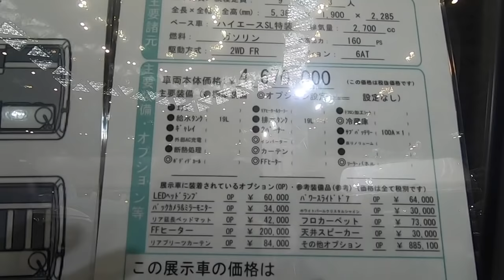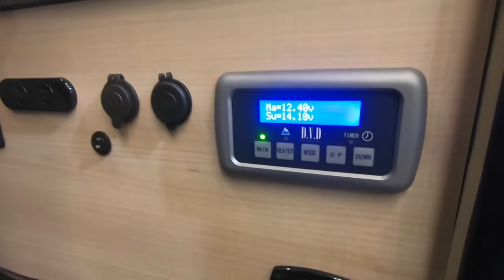シンプルだから車旅に使いやすいキャンピングカー！【デルタリンク”DarwinQ2”】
コンセプトはシンプルです。
このキャンピングカーを作った方にたまたまお会いできてお話を伺ってきました。
ハイエースの外観をうまく使って、街乗り用のカスタムになっています。

車両後部右側のマットをしまう部分、
説明が分かり難かったかもしれませんが、
オプションがいくつかあります。
1　動画の通り、マットレスのみオプション
2　外に置いてある冷蔵庫などの装備オプション

です。

デルタリンクさんのHPはこちらから

wonderwallのHPはこちらから